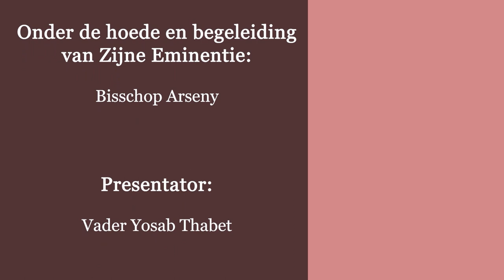ذبيحة التسبيح - الحلقة 18 - صلوات رفع البخور - الجزء الأول